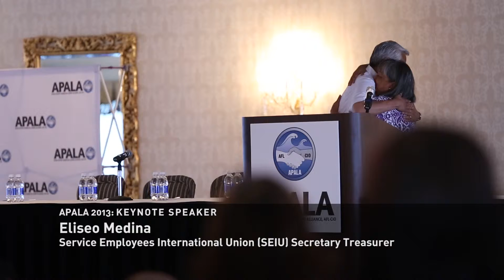Eliseo Medina, SEIU Secretary Treasurer - APALA Convention Keynote Speaker 2013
Keynote speaker Eliseo Medina, Service Employees International Union (SEIU) Secretary Treasurer at APALA'S 12th Biennial Convention 2013

APALA'S 12th Biennial Convention was held in sunny Las Vegas, NV from August 14th-18th, 2013 and welcomed nearly 500 attendees ranging from rank and file members to young student leaders. The convention was a remarkable success as members of the AAPI community from throughout the country came together to form new partnerships, share motivational stories of struggle and success, and develop inspiring new strategies to further the fight for social and economic justice.